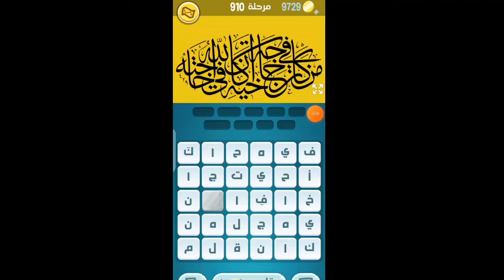كلمات كراش 910 - كلمات كراش مرحلة ٩١٠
910 كلمات كراش
٩١٩ كلمات كراش
kalimat krach 910
kalimat krach ma3hala 910